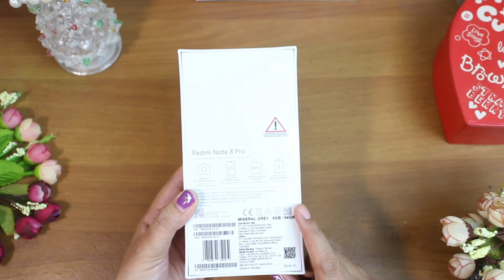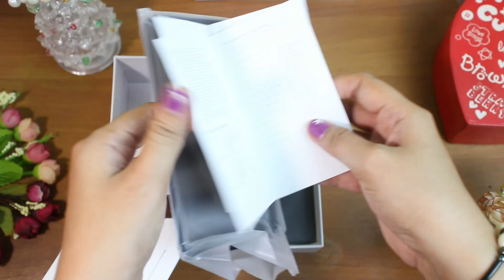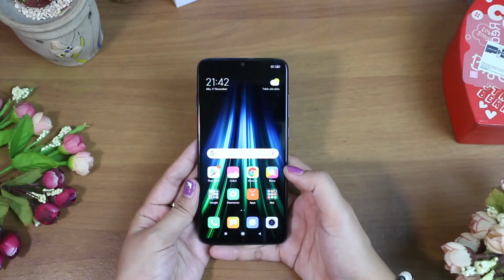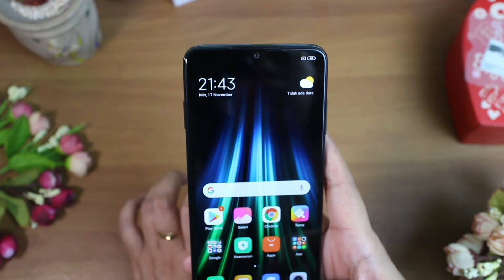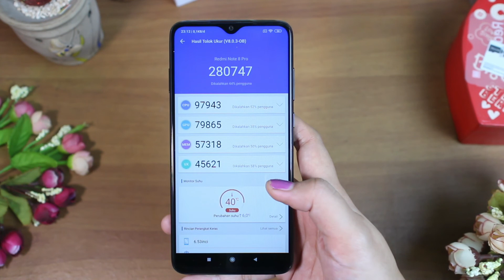Carinya Susah? Part 2 Redmi Note 8 Pro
Unboxing dan hands on Redmi Note 8 Pro Indonesia